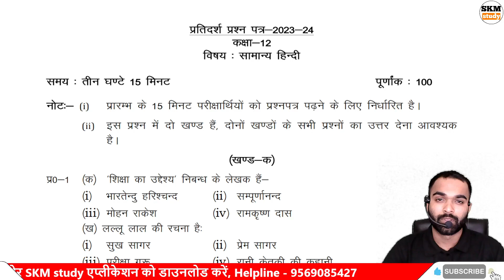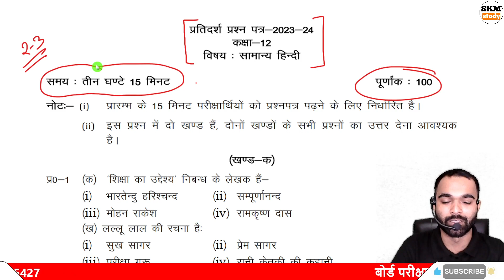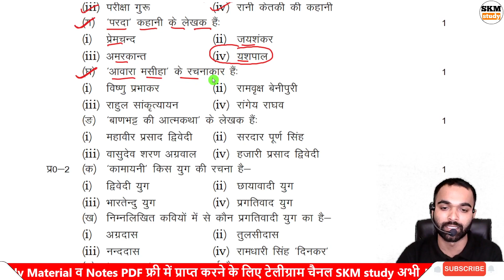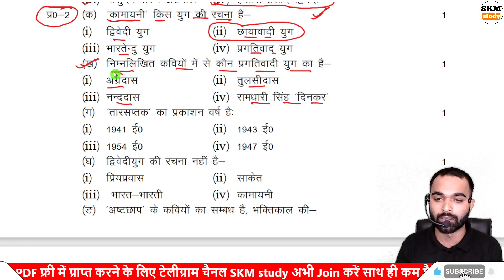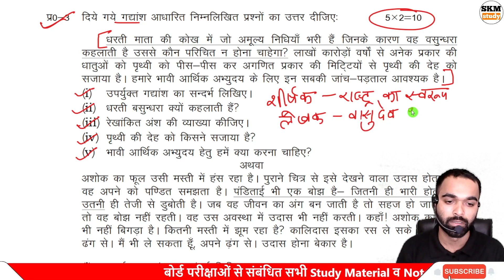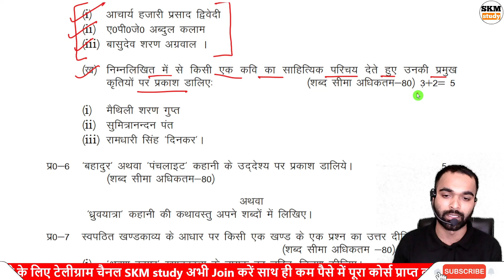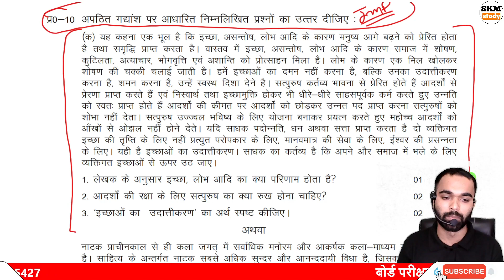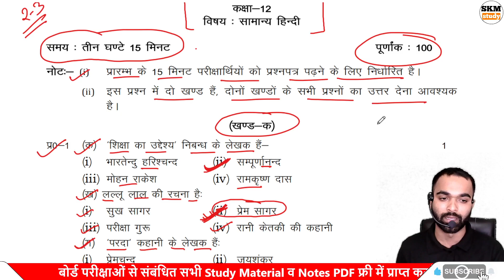February Hindi model paper 2022-23 | class 12th Hindi model paper 2024 UP Board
Class 12 Hindi Model Paper 2023-24 Up Board | Class 12th Samany Hindi Model Paper 2024 Up Board

kaksha 12 Samany Hindi ka paper
Samany Hindi ka model paper
Hindi model paper UP Board
UP Board kaksha 12 Samany Hindi ka model paper
UP Board Samany Hindi ka model paper UP Board

class12thSamanyHindimodelpaper2023-24
class12thHindimodelpaper2023-24